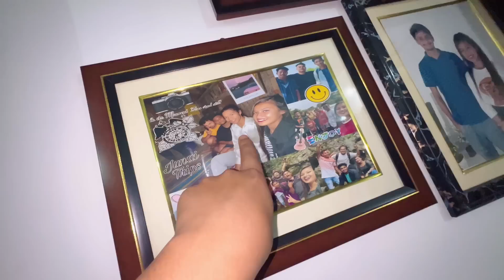শংকৰদেৱৰ জন্মস্থান বৰদোৱালৈ কিয় আহিবলগা হল আজি